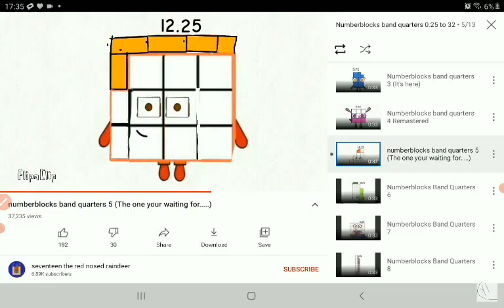numberblocks band quarters 2x speed